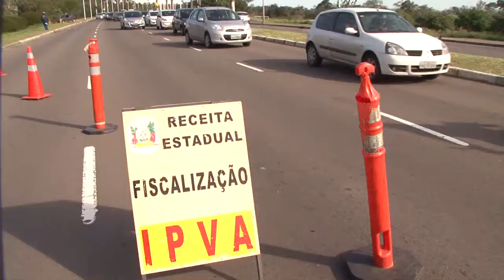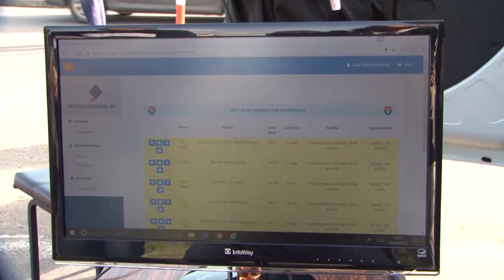Ofensiva da Receita Estadual combate inadimplência do IPVA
A primeira grande ofensiva da Receita Estadual contra a inadimplência do IPVA 2017 aconteceu nesta terça-feira (20). A operação foi realizada em Porto Alegre e mais 14 cidades do interior com o objetivo de recuperar R$ 262,5 milhões que deixaram de ingressar nos cofres públicos.